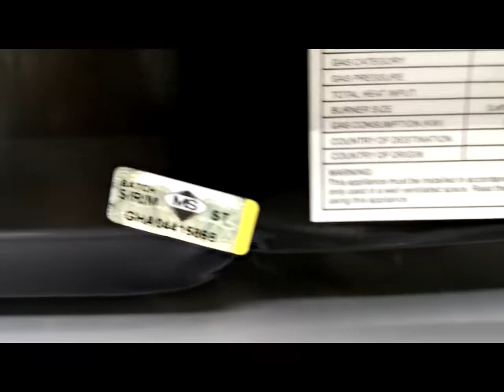Isonic Built-In Gas Glass Hob Cooker Stove Dapur Gas kaca Tanam IGB-002